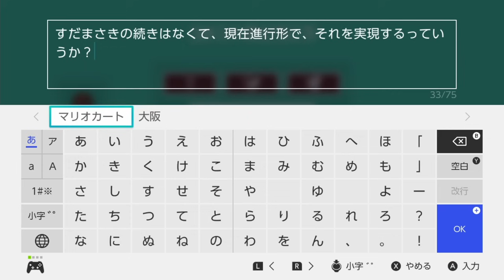『クリア率0.09%のスピードラン』でズルを発見しました。【マリオメーカー2】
今回はマリオメーカーです。

いつもコメント本当にありがとうございます！お友達とかにＳＮＳで拡散してくれたらうれしい。